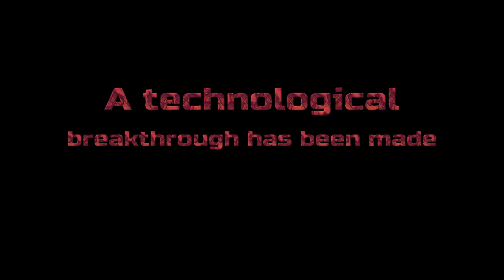Block of Duty Zombies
Survive endless hordes of the undead as you fight to discover the secrets behind a mad scientist's dastardly experiments. How long can you survive?